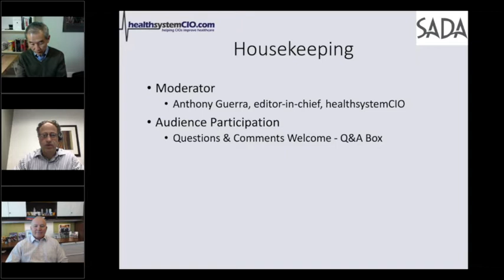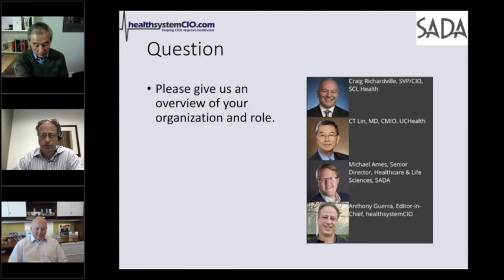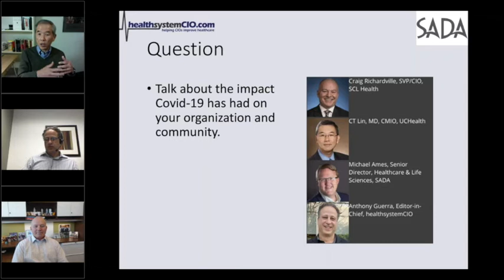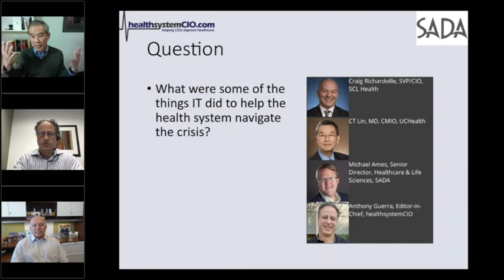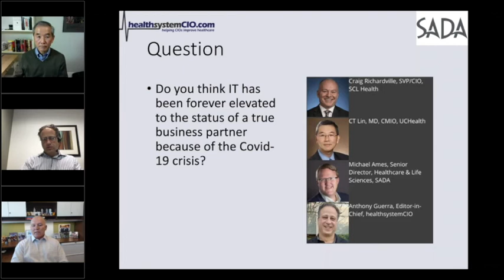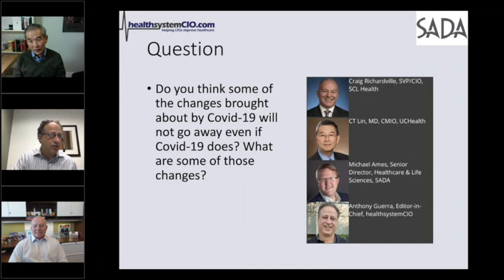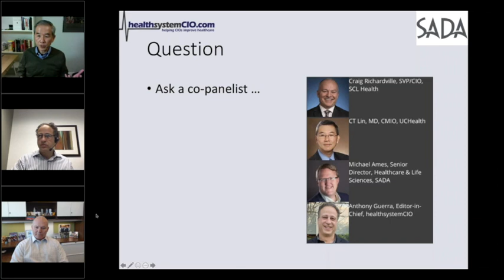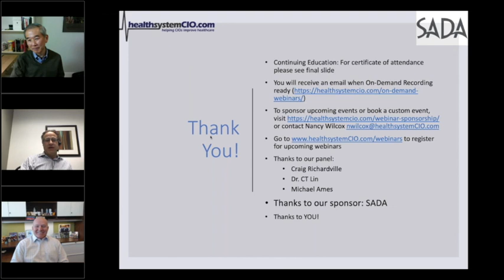Reflections on Covid-19's Healthcare IT Legacy (Sponsored by SADA)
As the Covid-19 pandemic (or at least its initial iteration) recedes, health system IT executives are taking a moment to reflect on its lasting impact, and consider the ways it has changed the industry forever. From technical advancements -- such as those around telehealth -- to astounding accomplishments of teamwork, many health systems have achieved what, before the crisis, they would have considered impossible. In this timely webinar, we'll hear from leaders about where and how the industry shined during one of its darkest chapters.

Speakers:
Craig Richardville, SVP/CIO, SCL Health
CT Lin, MD, CMIO, UCHealth
Michael Ames, Senior Director, Healthcare & Life Sciences, SADA